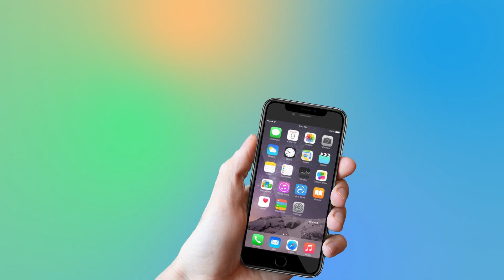Victory Venkatesh To Host Bigg Boss Telugu Season 3 | Jr.NTR | Natural Star Nani | YOYO Times